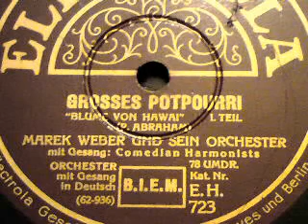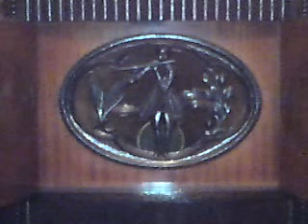DIE BLUME VON HAWAII gesungen von den COMEDIAN HARMONISTS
DIE BLUME VON HAWAII
Großes Potpourri aus der gleichnamigen Operette.
(Erster und zweiter Teil)
Text: Emmerich Földes, Alfred Grünwald
und Fritz Löhner-Beda.
gesungen von den Comedian Harmonists,
Begleitung: Marek Weber und sein Orchester
Schallplatte (30 cm) der Firma ELECTROLA (1932)

Was ein Plattenetikett (nicht) erzählt ...

Der Textdichter und Jurist Fritz Beda-Löhner, Autor zahlreicher Schlager und Librettist vieler Operetten u.a. von Abraham und Lehár, wurde als Jude 1938 von Wien aus ins KZ Dachau und später in das KZ Buchenwald transportiert. 1942 gelang er nach Auschwitz, wo er zu Tode geschlagen wurde. Seine Frau wurde mit zwei Töchter nach Minsk deportiert und ermordet im Vernichtungslager Maly Trostinez.

Marek Weber, und Alfred Grünwald, ebenfalls Juden, konnten emigrieren und überlebten.